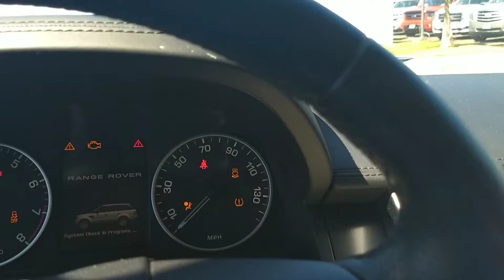Video walk around for Michael